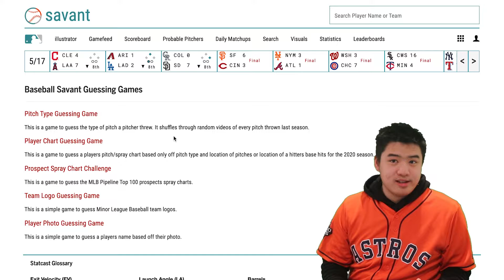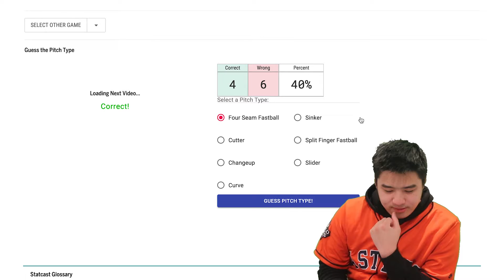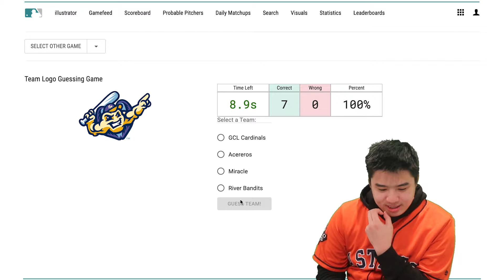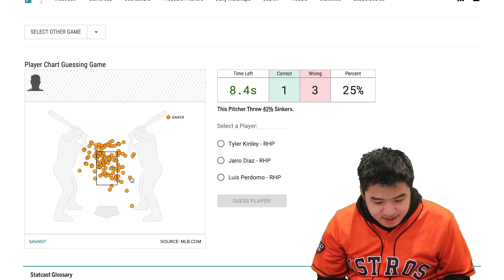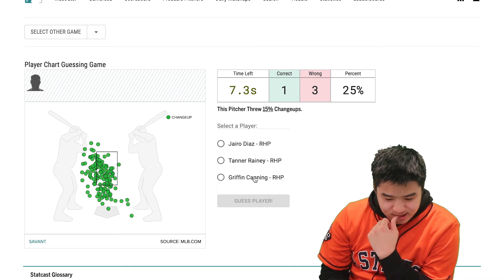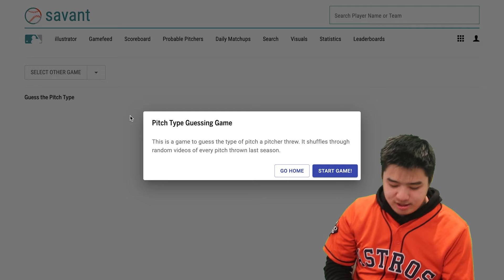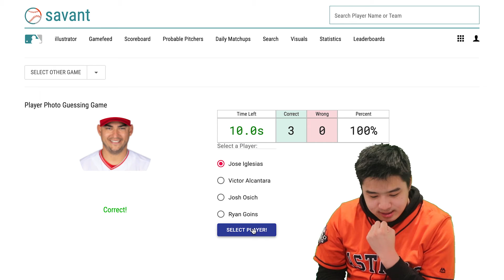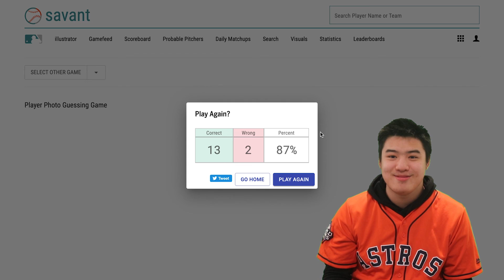WHERE"S THE SLIDE IN THAT SLIDER [SAVANT GAMEPLAY #1]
rigged...